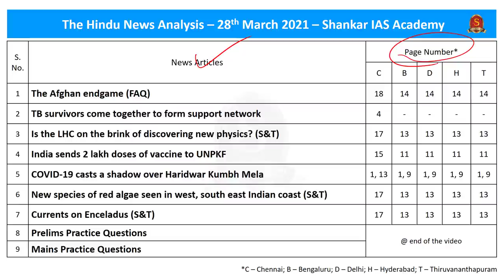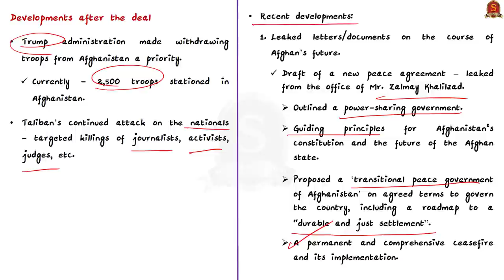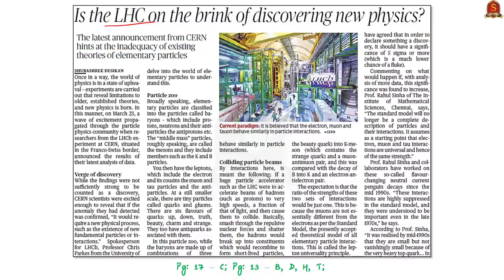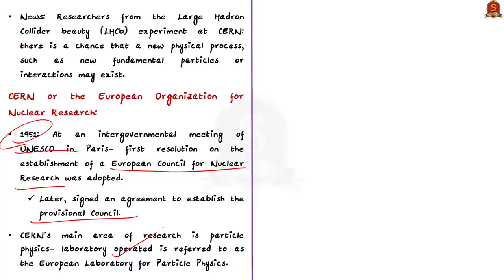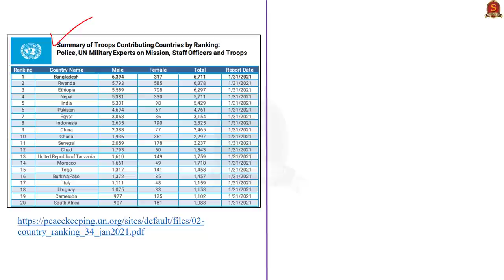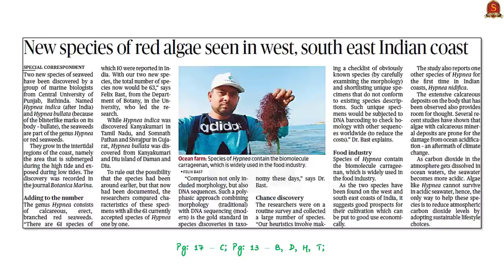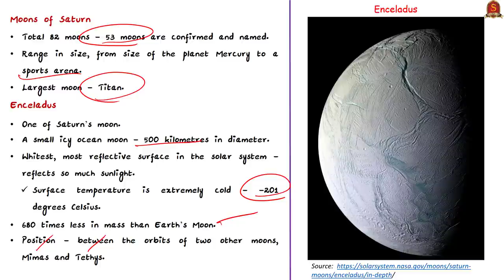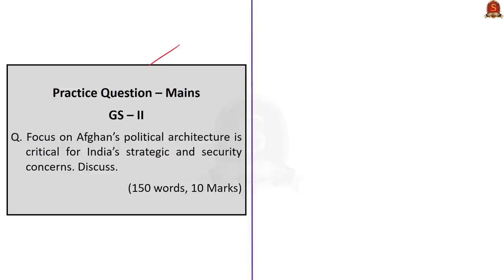The Hindu Daily News Analysis || 28th March 2021 || UPSC Current Affairs || Prelims 2021 & Mains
►►Introduction - 0:00
►►List of Topics - 0:03
►►Time-Stamping of news articles:
1. The Afghan endgame (FAQ) - 0:18
2. TB survivors come together to form support network - 8:01
3. Is the LHC on the brink of discovering new physics? (S&T) - 10:57
4. India sends 2 lakh doses of vaccine to UNPKF - 14:55
5. COVID-19 casts a shadow over Haridwar Kumbh Mela - 17:52
6. New species of red algae seen in west, south east Indian coast (S&T) - 19:47
7. Currents on Enceladus (S&T) - 23:49
8. Prelims Practice Questions - 26:11
9. Mains Practice Questions - 28:55

Important topics such as Enceladus AfghanEndGame MoonsOfSATURN TB LargeHadronCollider UNPKF KumbhMela Algae Seaweed MDRTB CERN are vividly discussed in UPSC Civil Services Exam Perspective in this video, with a special Practice cum Revision session in the end.